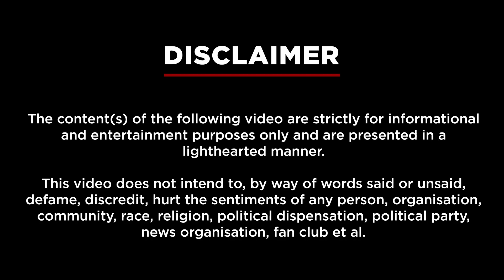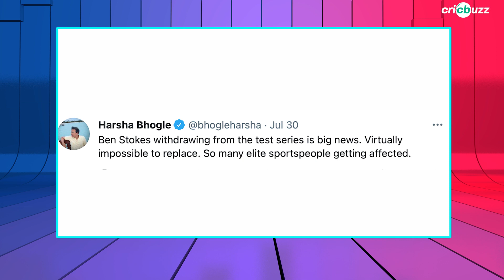Buzz This Week: SL trump India | Stokes hits pause | NZ 'Mace' it count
The ups and downs on India's tour of Sri Lanka! Ben Stokes hits pause on cricket, and NZ's proud Mace tour! Catch up on all the happenings in the world of cricket on Buzz This Week with Tanay Tiwari